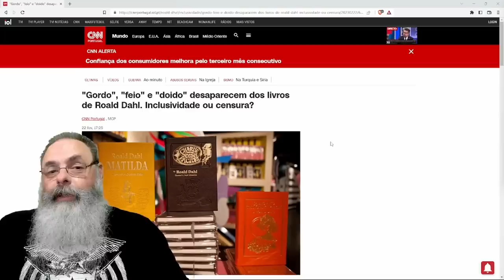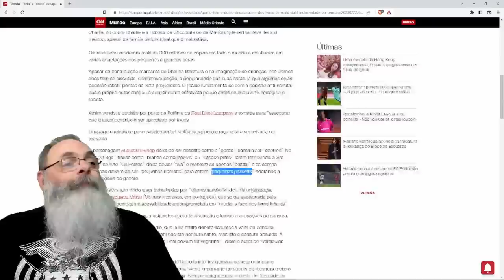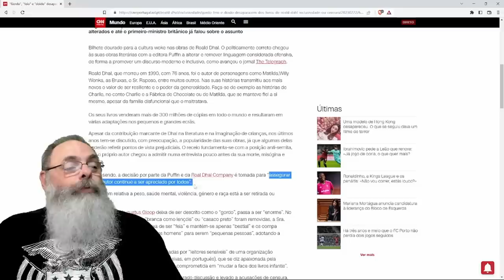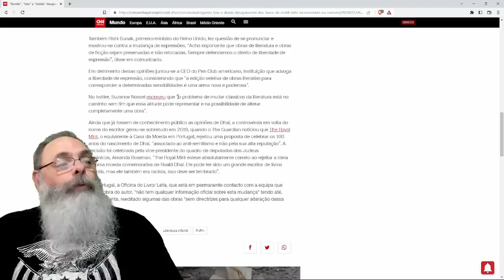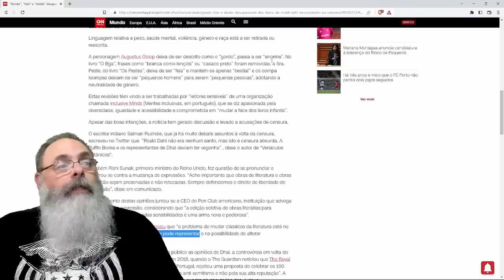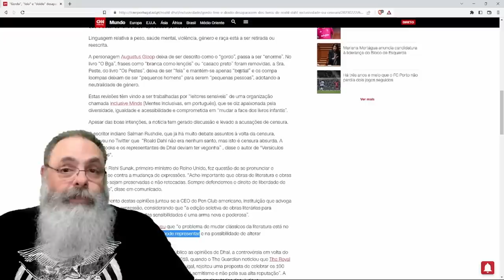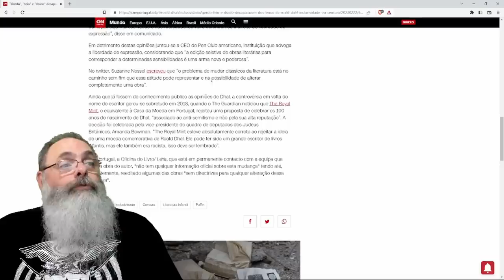OBRAS do AUTOR da FANTÁSTICA FÁBRICA de CHOCOLATE serão RELANÇADOS usando TERMOS não OFENSIVOS